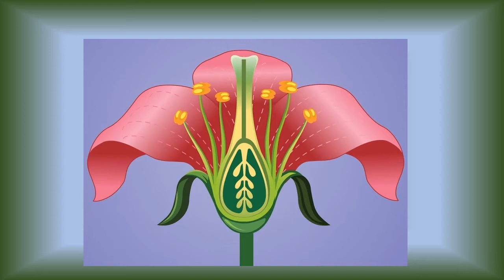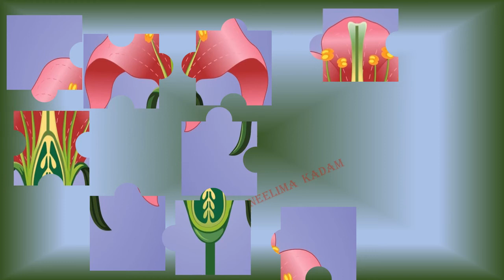jigsaw puzzle, By Neelima Kadam